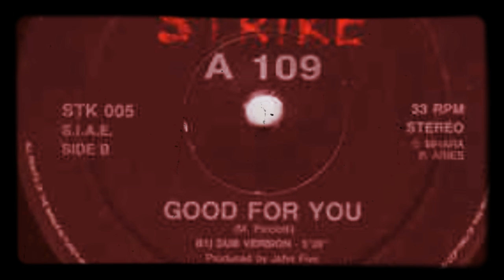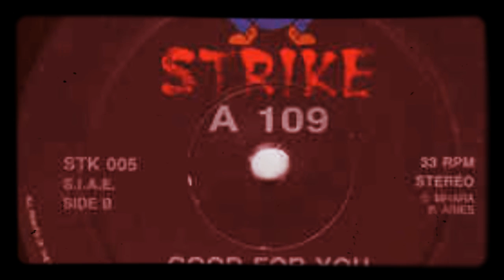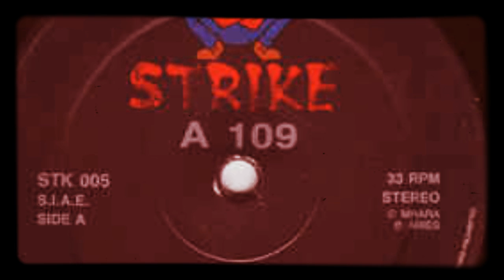A 109 - Good For You (Extended Mix)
Strike ‎– STK 005
Vinyl, 12", 33 ⅓ RPM
Italy
1992
Techno, Italodance, House, Euro House, Eurodance
Arranged By, Recorded By, Mixed By – Maurizio Picciotti
Producer – John Five